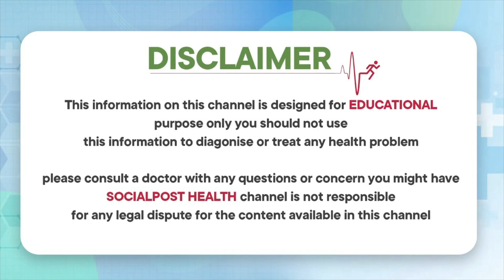కోవిషీల్డ్ వ్యాక్సిన్ | Covishield Vaccine Side Effects Explained by Dr Vasanth Kumar | Socialpost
కోవిషీల్డ్ వ్యాక్సిన్ | Covishield Vaccine Side Effects Explained by Dr Vasanth Kumar | Socialpost Health

Dear Friends,